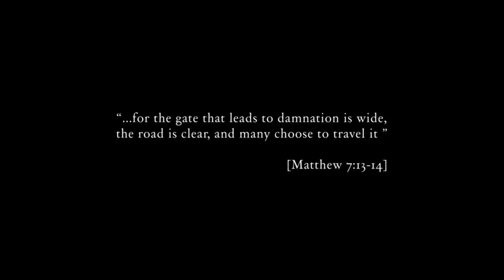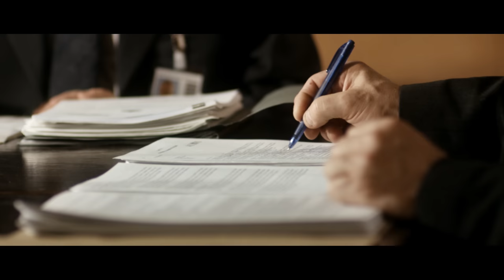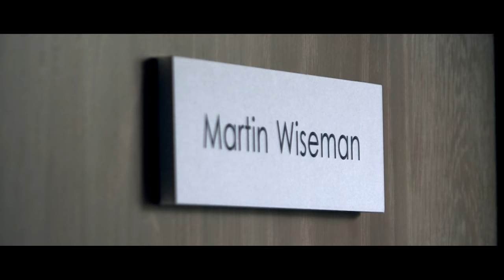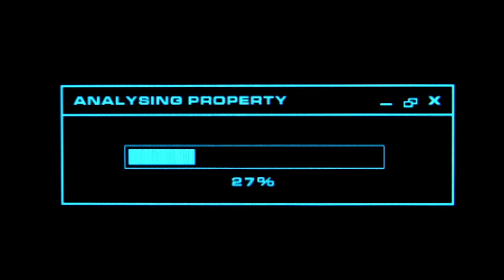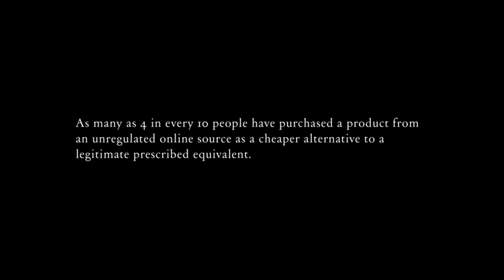Horror Sci-Fi Short Film "The Gate" | ALTER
A scientific adviser heads an investigation into a series of bizarre deaths that leaves each victim’s body horribly deformed and soon discovers that the cause has potentially devastating consequences for us all.

"The Gate" by Matt Westrup

"The Gate" Credits:
WRITTEN AND DIRECTED by Matt Westrup
PRODUCED by Spencer Friend

CAST
DR WILLIAM ACKERMAN - John Mawson
UNDER SECRETARY JOHNSON - Robert Rowe
FEMALE WITNESS - Tryphena Russel
INTERVIEWING OFFICER - Elle G Lewys
CRICKSON EXECUTIVE - Jonathan Andrews
CRICKSON PA - Andelys Tomlinson
FEMALE INQUIRY MEMBER - Elle G Lewys
MALE INQUIRY MEMBER - Leon Young
POLICE OFFICER - David Miles
LAB TECHNICIAN - Elizabeth Harwood

PRODUCTION MANAGER - Sarah Butterworth
EDITOR - Nikki Porter
ASSISTANT EDITOR - Peter O’Donovan
DIRECTOR OF PHOTOGRAPHY (INQUIRY SEQUENCE) - Jonas Mortensen
DIRECTOR OF PHOTOGRAPHY (CRICKSON SEQUENCE) - Peter Ellmore

CREW (INQUIRY SEQUENCE)
CAMERA OPERATOR - Jonas Mortensen
FOCUS PULLER/CLAPPER LOADER  - Kate McDonough
DIT & SOUND - Simon Temple
GAFFER - Dom Seal
SPARK - John Burke
HAIR AND MAKE-UP - Cat Silliman
RUNNER - Jake Gold

CREW (CRICKSON SEQUENCE)
CAMERA OPERATOR - Peter Ellmore
FOCUS PULLER - Mark Swaffield
CLAPPER LOADERS - Matt Cole, Morgan Spencer
SOUND - Tony Sheng
GAFFER - Aldo Camilleri
SPARK - Genki McClure
TRAINEE SPARKS - Luca de Biasi, Alan Insua
GRIP - Colin Ginger
HAIR AND MAKE-UP - Stacey Kutzak
RUNNER - Robert Leonard
CASTING - Mark Summers
VISUAL EFFECTS, ANIMATION & CONCEPT DESIGN - Matt Westrup
ADDITIONAL CONCEPT DESIGN - Paul Westrup
SOUND DESIGN - Matt Westrup
DATA TRANSFER - MyTherapy
FINAL COLOUR GRADE - The Mill
COLOURIST - Luke Morrison
PRODUCER - Cath Short